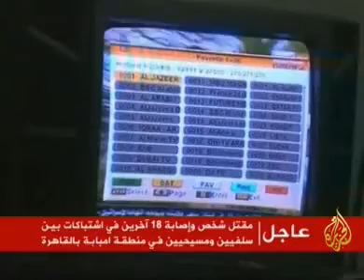أسامة بن لادن يستعرض ارشيفه من مجمعه..الجزيره